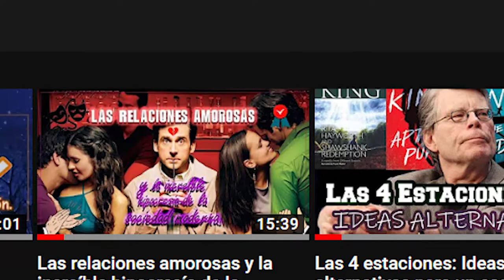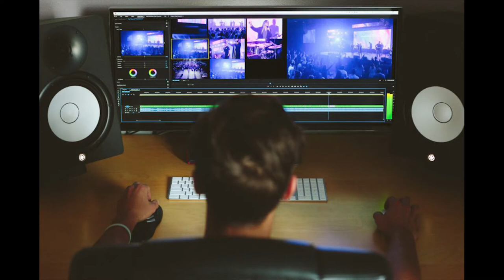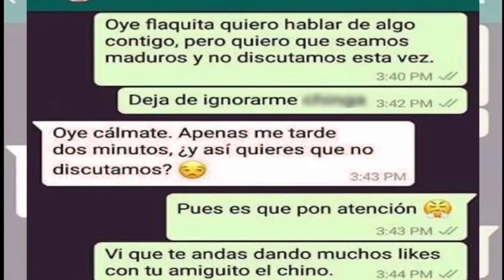SUBO VIDEOS CADA DOS SEMANAS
Se supone que debería de subir videos cada 2 semanas pero.